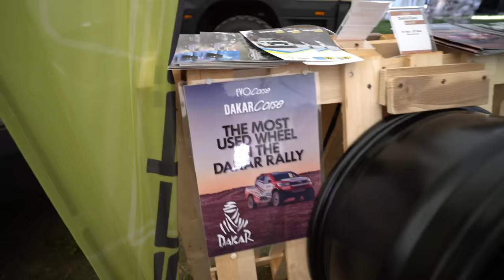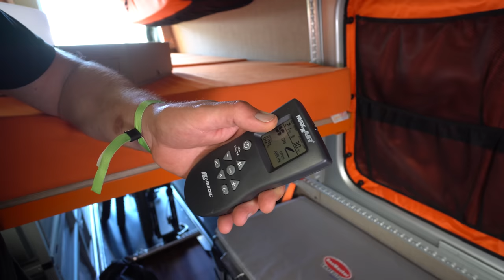Klaus baut jedes Wohnmobil in 5 Minuten zum Transporter und zurück. Perfekt mit Airline Schienen.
JOE’S ESCAPE SERVICE
Du musst raus? Du musst los? Du musst weg?  Okay, auf gehts. Alles, was Du brauchst, ist Mut. Alles, was Dein Van braucht, haben wir.

Einer für Alle(s): Modulböden, flexible Schlaf- und Sitzkonzepte/-elemente, Küchenblöcke, Sto- rage-Lösungen, Offroad-Zubehör oder ausgefuchster Schnickschnack: Hier kriegst Du genau das, was Du für Deinen Van, Kastenwagen oder Allrad-Sprinter brauchst – aus einer Hand!
Was auch immer zwischen Reifen und Dach soll – oder auch obendrauf – wir haben’s.  Oder wir kriegen’s wahrscheinlich bald.